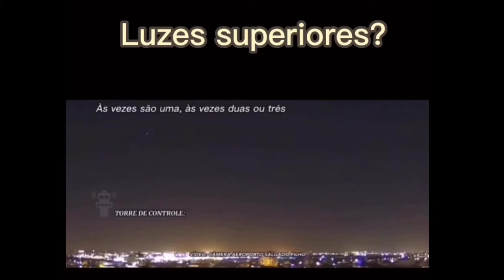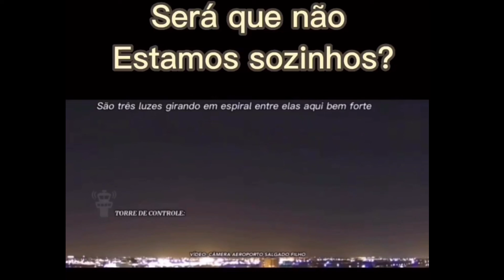Mais relatos de Ovnis no Céu do Brasil l 06/11/2022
Mas relatos de aparições de Ovnis estão sendo divulgados